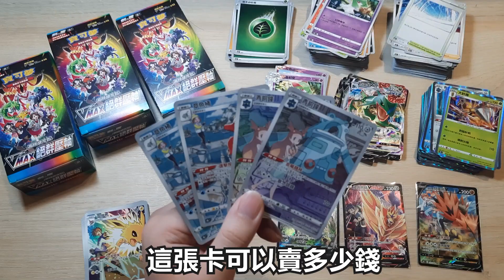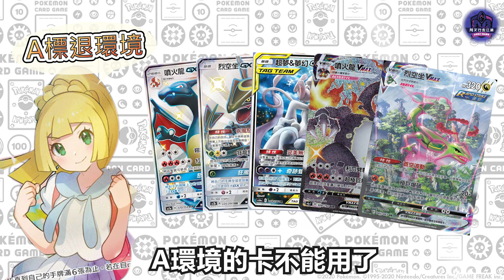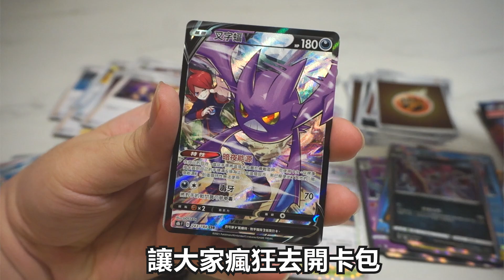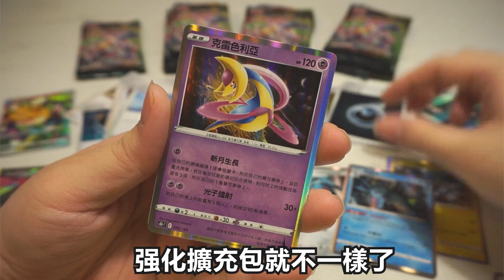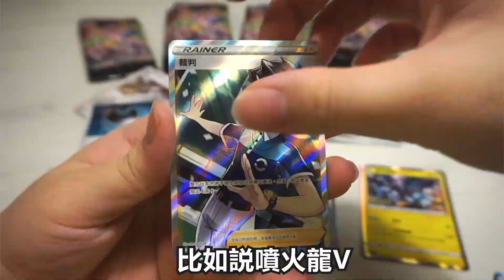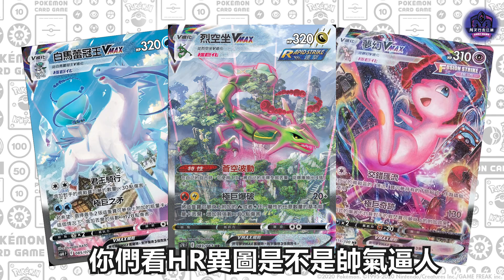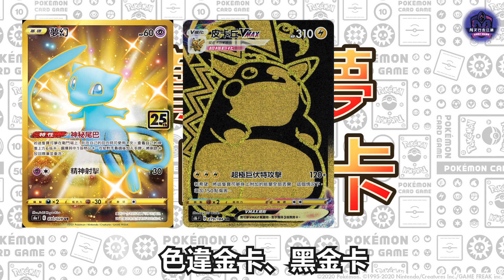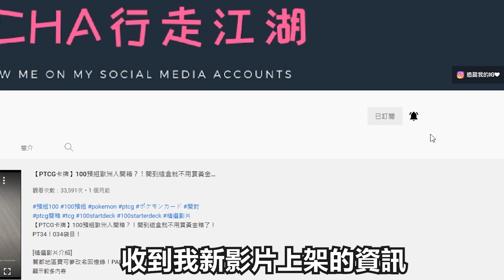卡包開得霧煞煞？卡牌有分高版本？寶可夢卡牌最全面解析！｜阿叉行走江湖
【PTCG卡牌】卡包開得霧煞煞？卡牌有分高版本？寶可夢卡牌最全面解析！PT46！046袋目！

⏰Timestamp時間線⏰
00:00 各位觀衆朋友大家好！
01:08 什麽是標！
02:15 寶可夢卡牌稀有性與珍貴度！
03:50 高版本！
05:25 SR卡！
06:35 HR卡！
08:10 UR卡！
08:30 總結！